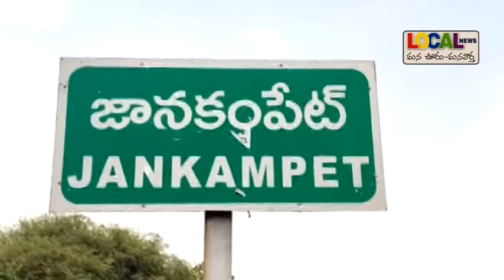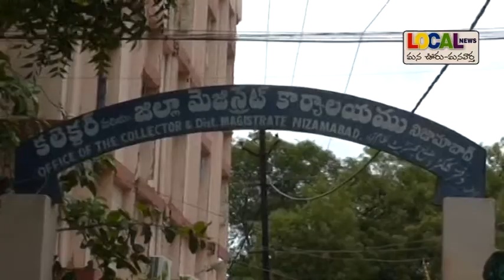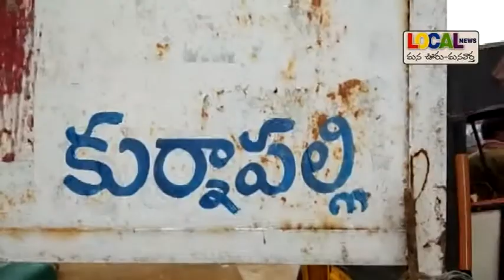12 07 2019 LOCAL NEWS Nizamabad